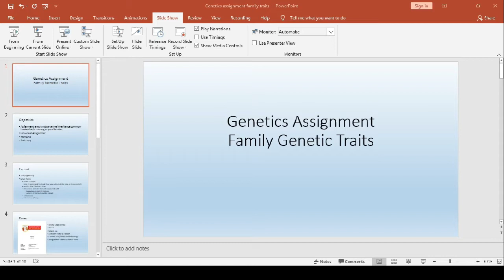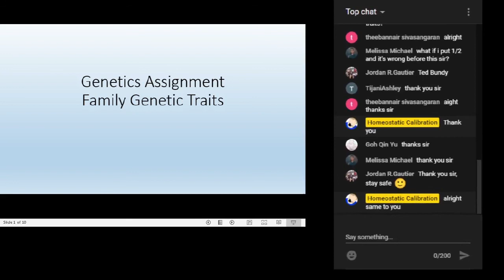PowerPoint Slideshow in a Window NOT Fullscreen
I had this problem teaching online with one monitor and couldn't see whatever else which was on screen, and I didn't want to default to the regular view which was too small.